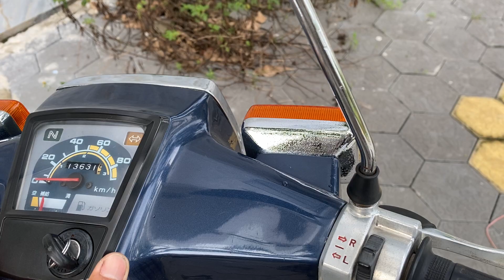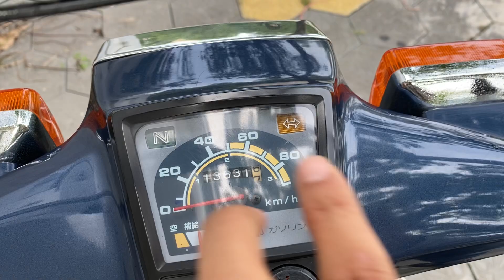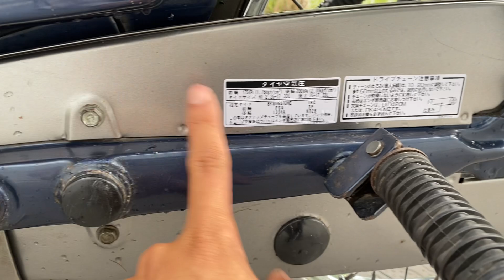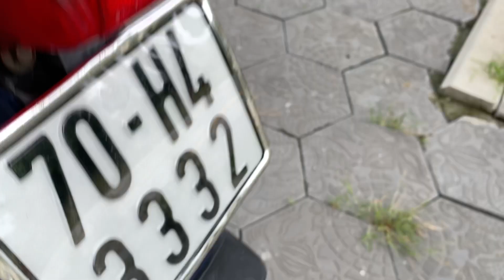15/07/23 phụ tùng Custom 90